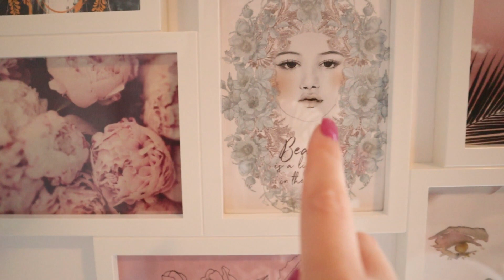HAUL IKEA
Poate va inspira! :)